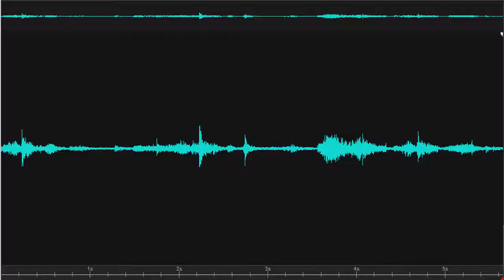Did you need some help Carol Burton Ingram House 2019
During equipment setup for the investigation, first Investigator asks, "Do you need some help, Carol?" Second Investigator responds (Mumbling). First female EVP says, "Seems to." Second female EVP states, "Thank you." Recorded on 2/25/2019 at the Burton-Ingram House, Lewes Historical Society, Lewes, Delaware.